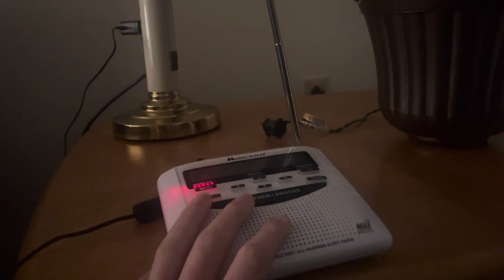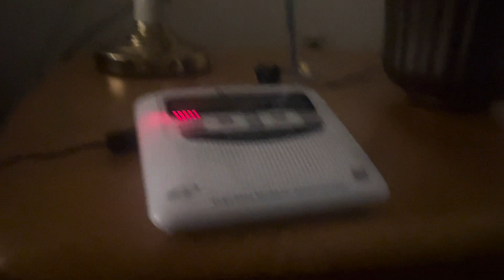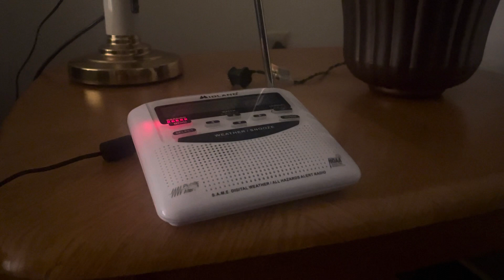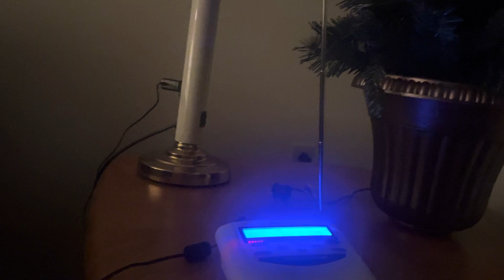EAS winter storm warning for parts of the Jacksonville area 6:08 AM